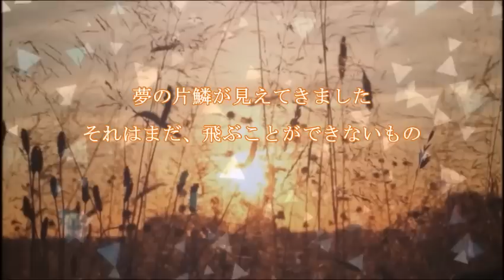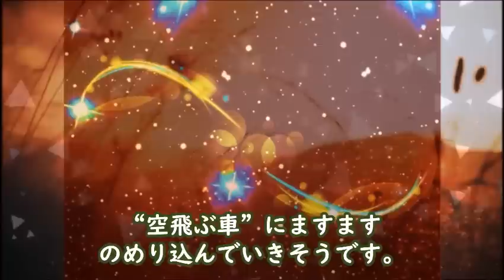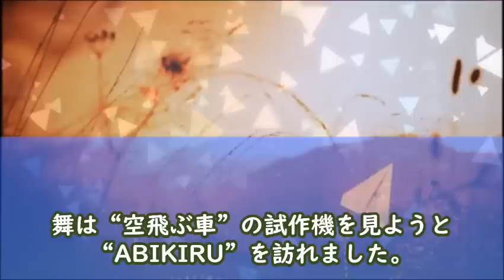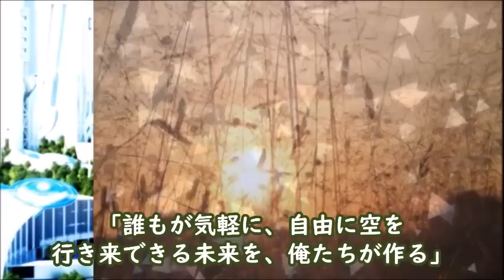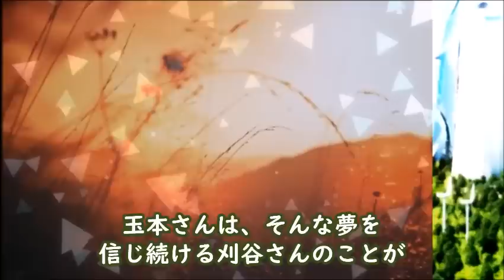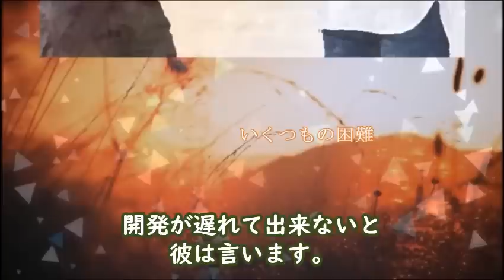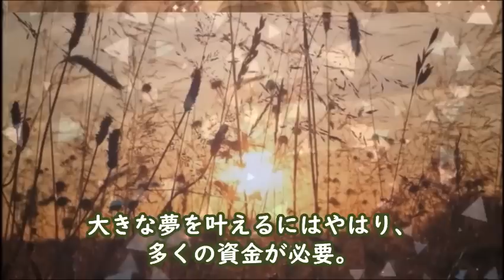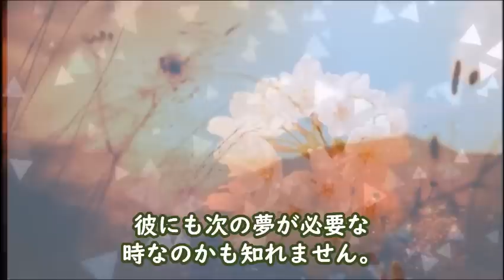舞いあがれ 朝ドラ第118話 舞は空飛ぶ車の開発に何ができるのか…連続テレビ小説第117話感想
空飛ぶ車の開発のために“こんねくと”に出来る事を探す…【第25週：未来を信じて】

【参考】NHK連続テレビ小説「舞いあがれ！」

動画説明

この動画は「舞いあがれ！」を視聴されている方と楽しくコミュニケーションなど取れると思い作成しています

関連動画